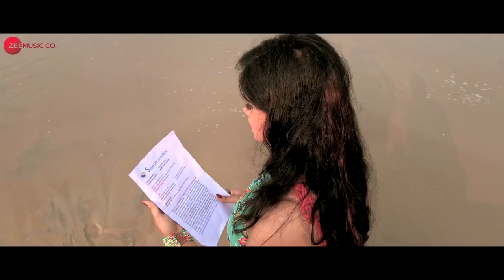Dinga - Trailer | Sandalwood's First Film Shot on iPhone | Abhishek, Aarva, Anusha | Suddho Roy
Presenting the official movie trailer of Dinga.

Movie: Dinga
Cast: Abhishek, Aarva & Anusha
Production House: Sri Mayakara Productions
Producer: Dr Muguru Madhu Dixit
Director: Abhishek Jain